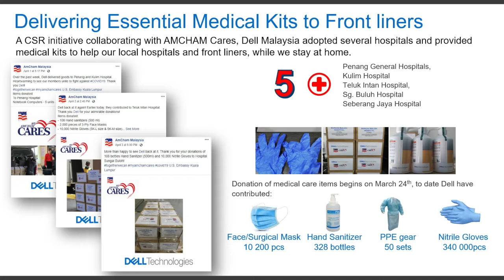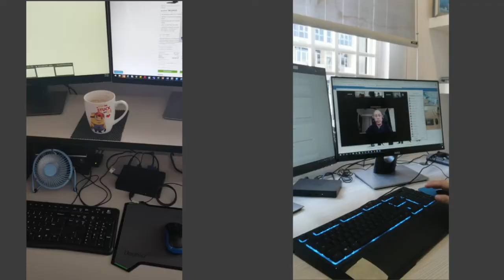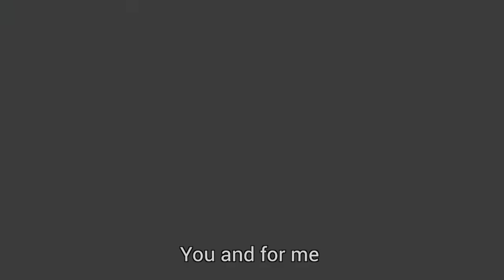Heal The World - Team Dell Technologies Malaysia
Team Dell Technologies Malaysia - Support the frontliners & our customers during Malaysia Movement Control Order. Thank you Team Dell Technologies Malaysia for driving human progress.
Thank You to all singers and volunteers. Special thanks to Alfred Lai the Videographer of this video.